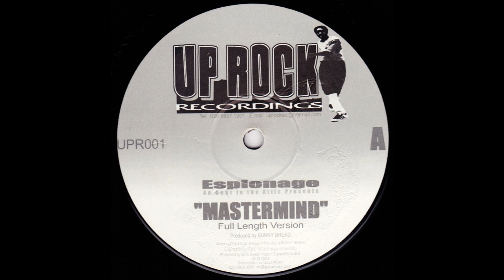Espionage - Mastermind ft. Mystro, MC D, Seanie T, Karl Hinds + more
10 minute posse cut from 2000. Produced by Bunny Bread (Uprock Recordings). Featuring (in no particular order) MCD, Karl Hinds, Seanie T, Mystro, Wildflower, Lyrikal, Breis, Flair, Nyeve, Headmaster Christopher Lee, MC NI, Flip, Simon Templar, Top Rock, Motet, Steve Austin & Pesci.